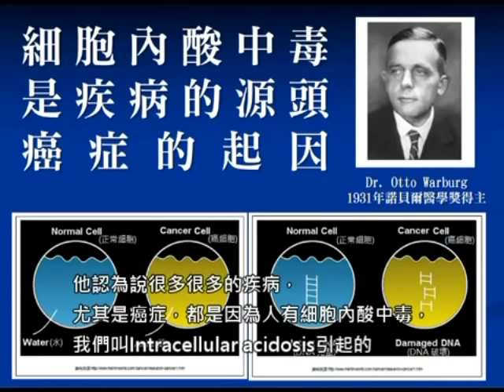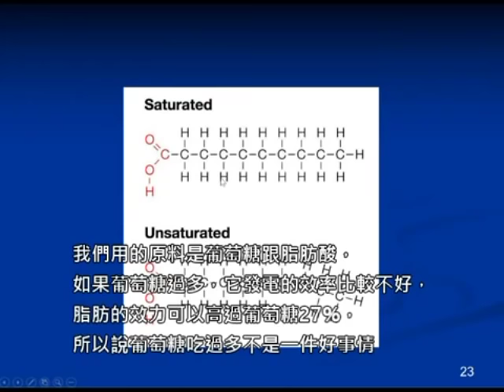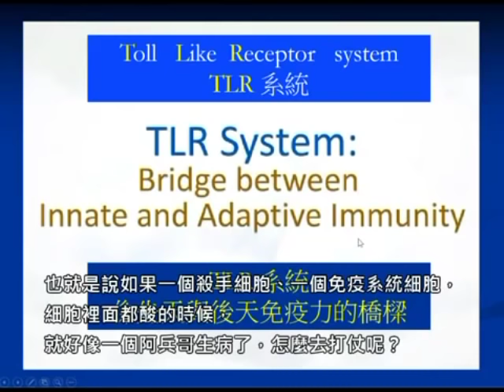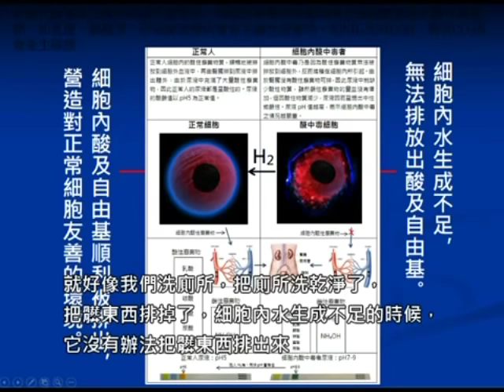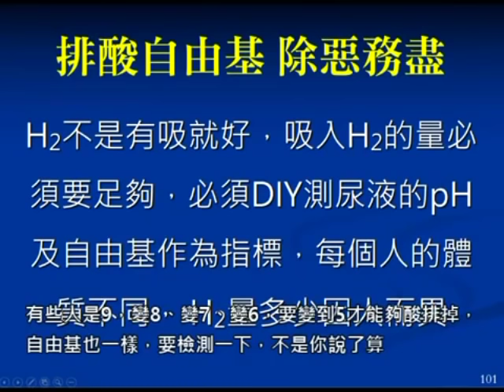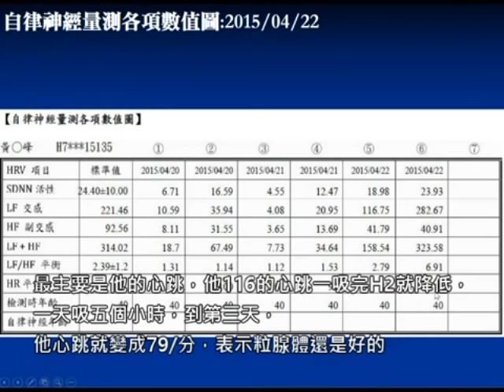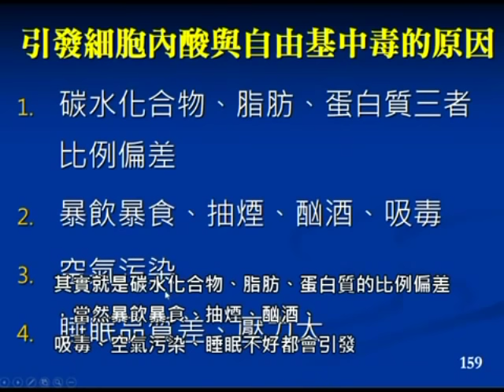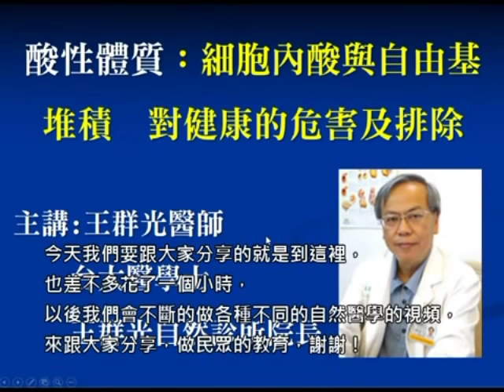酸性體質: 細胞內酸與自由基堆積,對健康的危害及排除